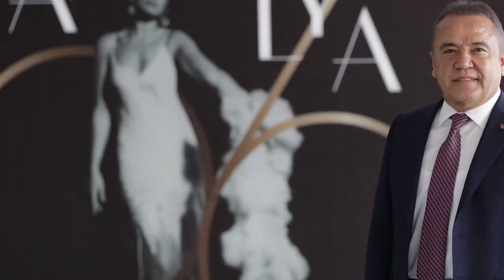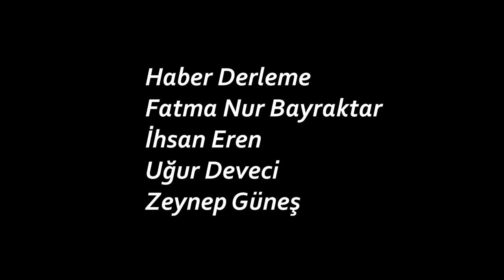Haftalık Sanat Haberleri 1 (03.09.2019)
Her türlü görüş ve önerilerinizi yorumlarda yazmanızı bekliyoruz :)